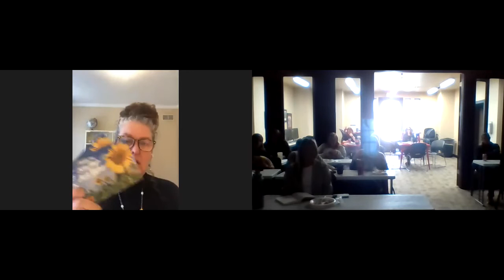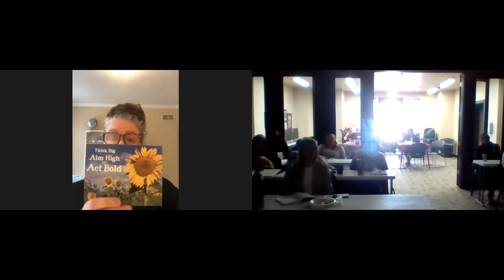Taco 'Bout It Tuesday - Ann Aranda - 12.7.2021